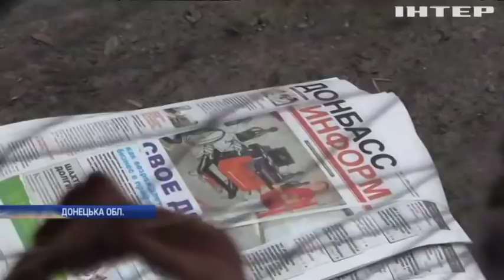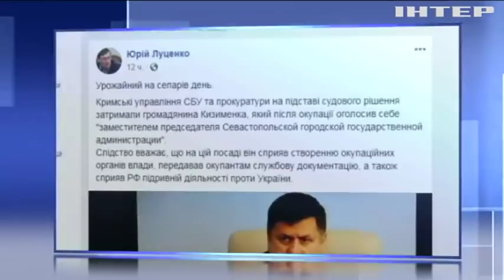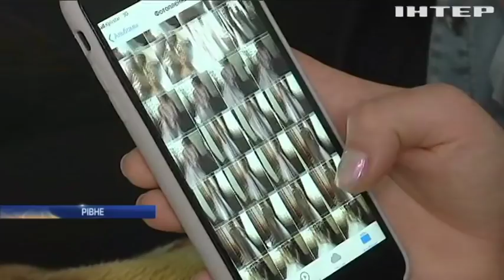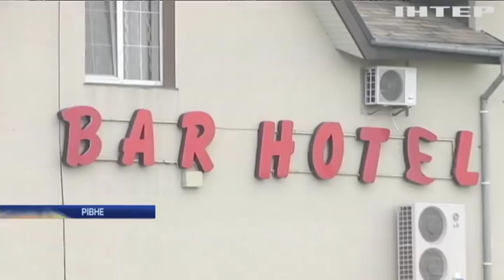Новости 7:00, выпуск за 12 сентября 2018 года